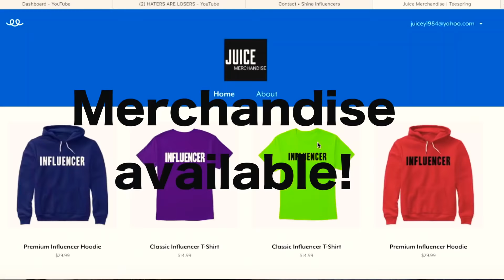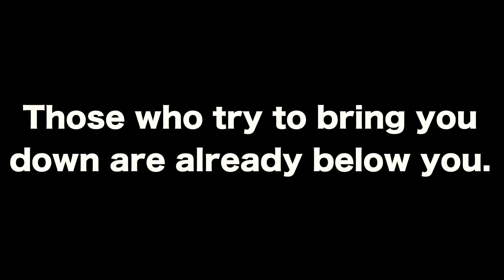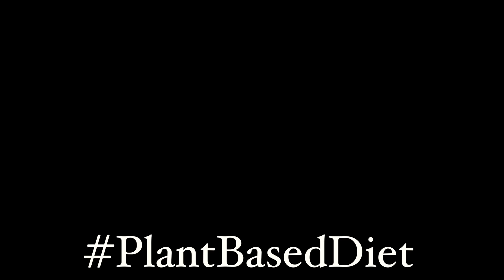Gnoochi Pronunciation at Traders Joe | Negative People | Juice84 | Vegan Vlogger Coral Springs